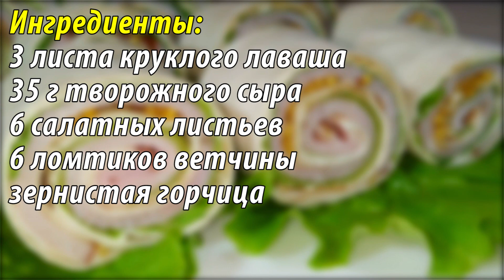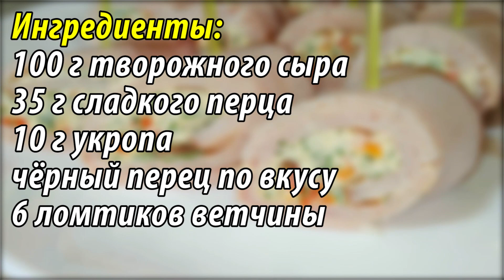ТОП-3 ШИКАРНЫХ и Быстрых Закусок на новогодний стол 2022!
Сегодня я покажу Вам как приготовить 3 быстрые и оригинальные закуски на новогодний стол.
Ингредиенты:

Тарталетки со шпротами:

8 тарталеток
4 яйца
1,5 ст л майонеза
1 б. шпроты
2 маринованных огурца
листья салата по вкусу

Лаваш с ветчиной

3 листа круглого лаваша
35 г творожного сыра
6 салатных листьев
6 ломтиков ветчины
зернистая горчица

Рулетики с ветчиной и сыром

100 г творожного сыра
35 г сладкого перца
10 г укропа
чёрный перец по вкусу
6 ломтиков ветчины

👍 ОЦЕНИВАЙТЕ ВИДЕО! 👍